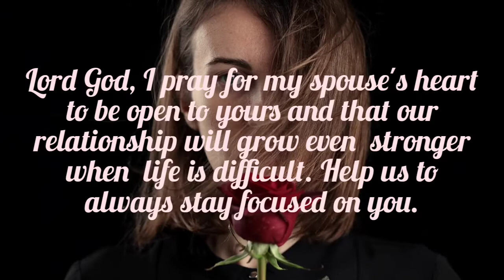strengthen me according to your word 🙏